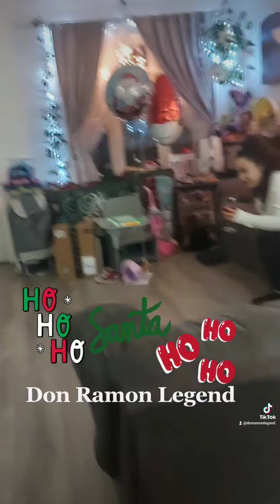Ms.Santa coming to town